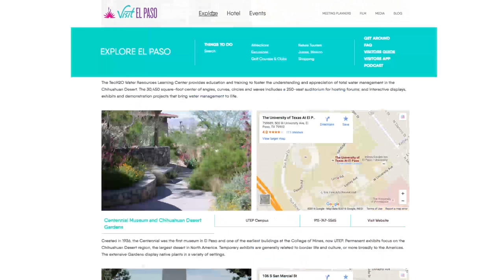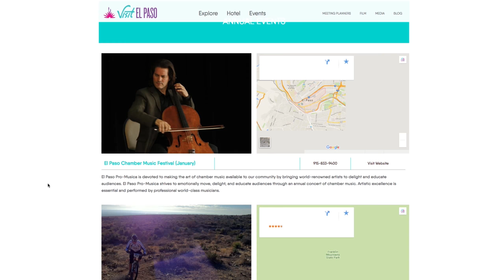Check Out The NEW Visit El Paso Website